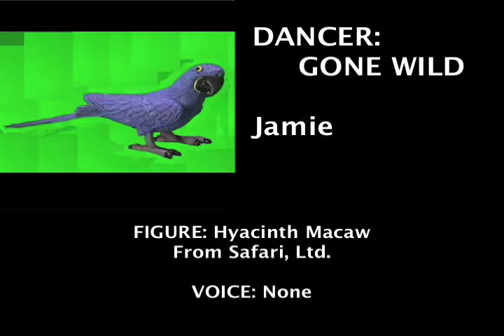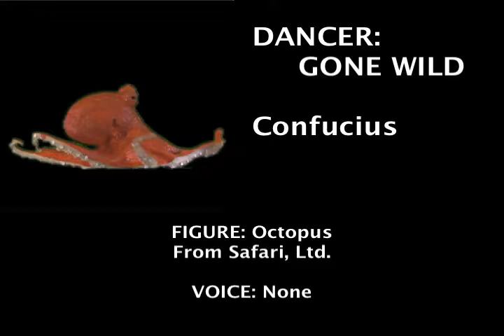Harlem Shake (Full Length) | Cat-n-Dog Community Theater | Many Miniatures Theater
Not to miss out of an Internet meme, Many Miniatures Theater put together a Harlem Shake video, featuring the cast and crew of the Catndog Community Theater of Florafauna County. Special thanks to our new Online Media expert: Alec.

This is the full version, including credits and preformer info. We welcome all comments and suggestion.